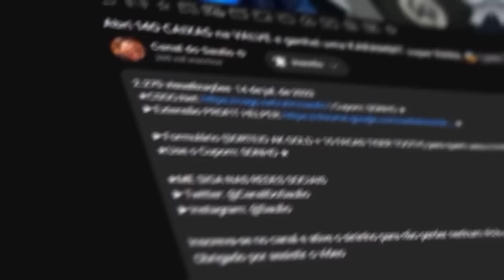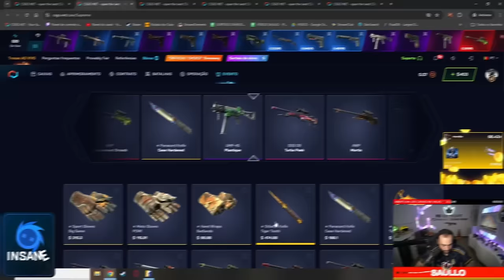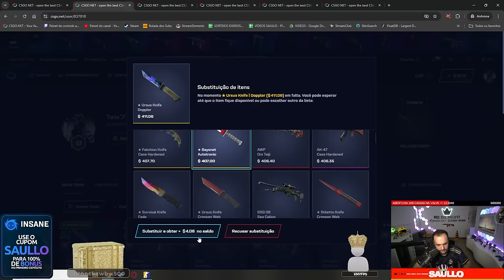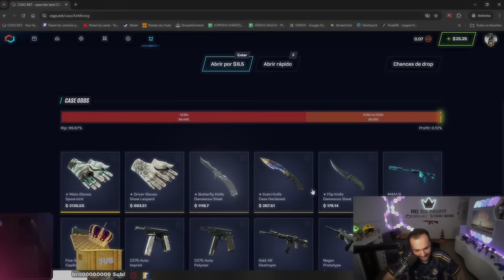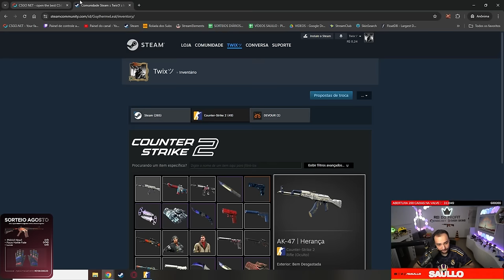Abri uma CAIXA de R$2.100 para um INSCRITO e GANHEI uma FACA 96% FADE super INSANA